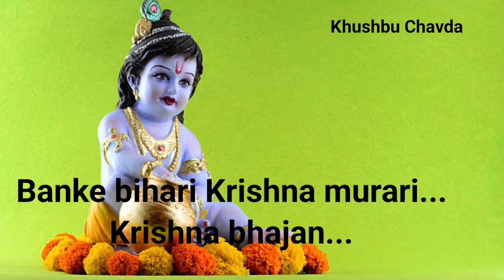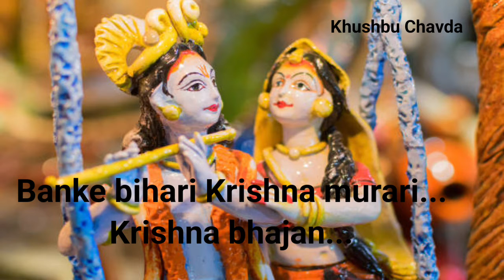Banke bihari Krishna Murari|Krishna Bhajan|Original by Jagjit Singh|Cover by Khushbu Chavda